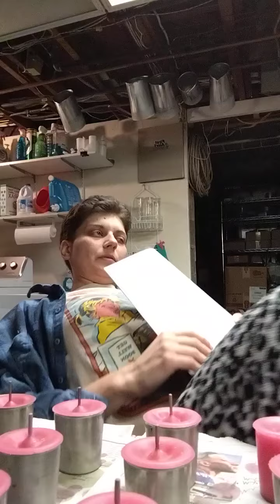Here Miscavige, I think everyone went to bed for this layout.